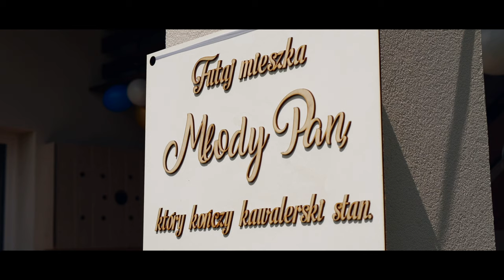Teledysk Ilony i Gerarda | 2023 | Karczma Góralska Wisznice | Centrum Kadru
CentrumKadru Zajmujemy się produkcją filmów ślubnych, teledysków reklamowych, filmów okolicznościowych itp.